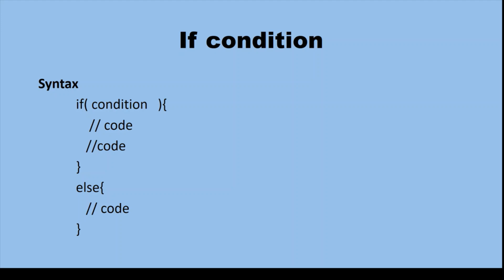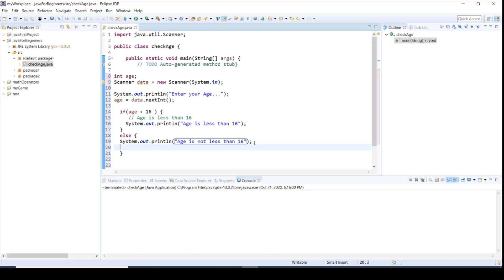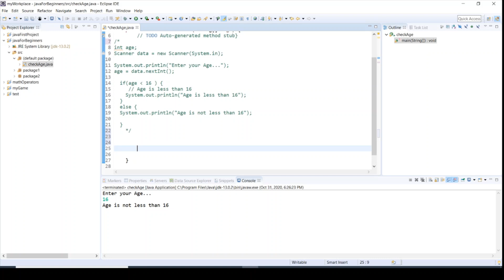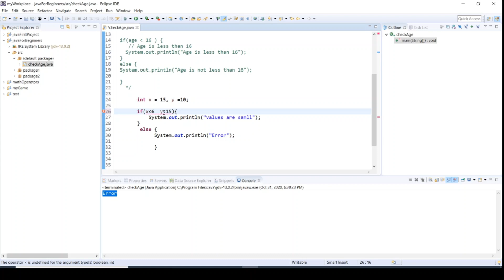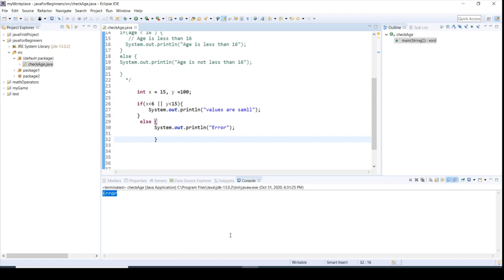Java Programming in sinhala part 7 - If Condition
මෙය වීඩියෝ මාලාවේ හත් වන කොටස වන අතර එය සිංහලෙන් Java Programming ඉගෙන ගැනීමට උපකාරී වනු ඇතැයි හිතනවා.
මෙම වීඩියෝව ඔබට if condition පිලිබඳව  දැනගැනීමට උපකාරී වේ.

This is the seventh part of the video series and I think it helps to learn Java Programming in Sinhala.
This video helps to learn how to used if condition in java